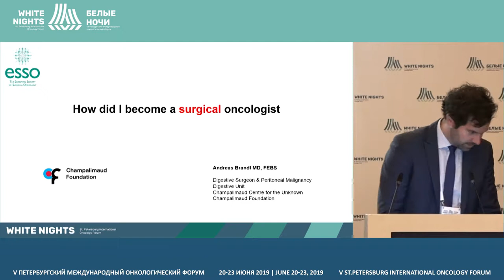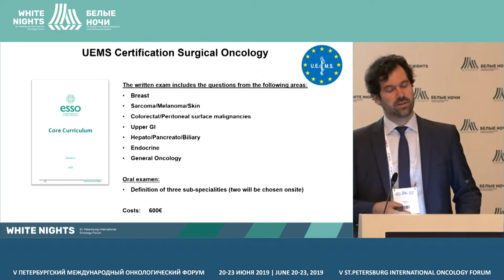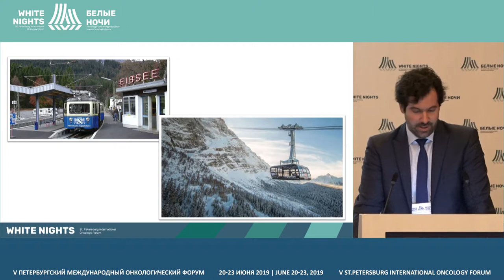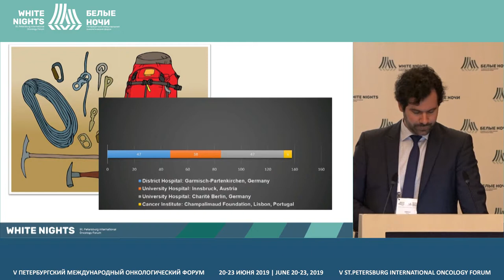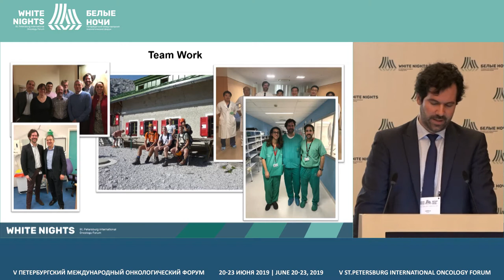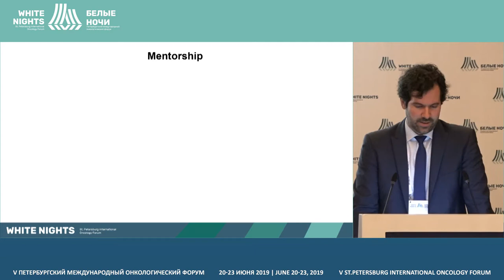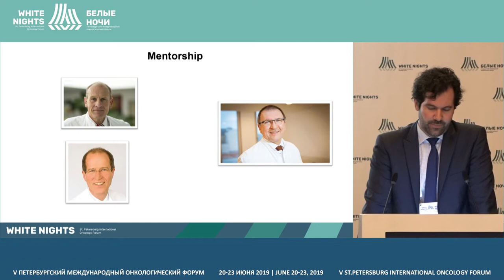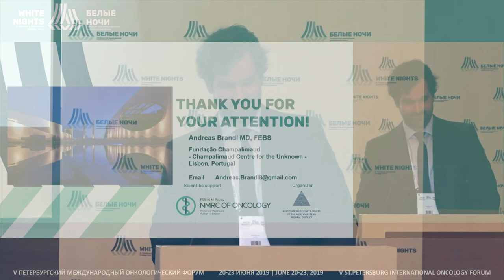How did I become an oncologist? (Andreas Brandl)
Andreas Brandl, Champalimaud Centre for the Unknown Av. De Brasília, Doca de Pedrouços, Lisbon, Portugal